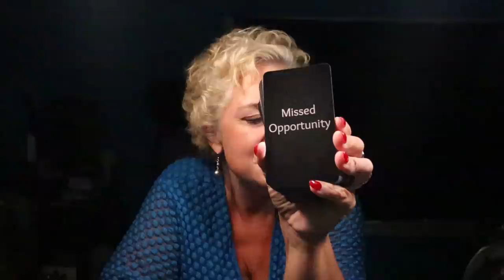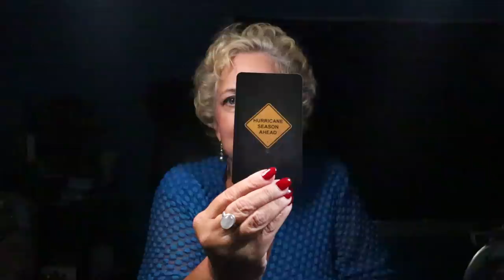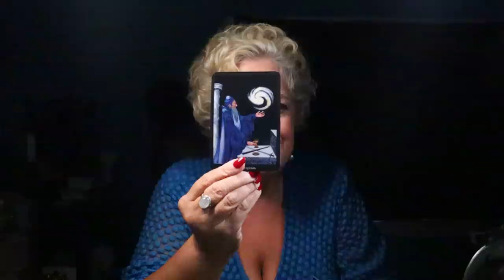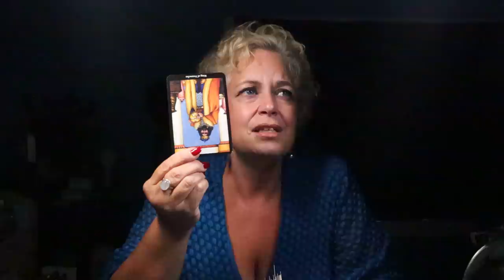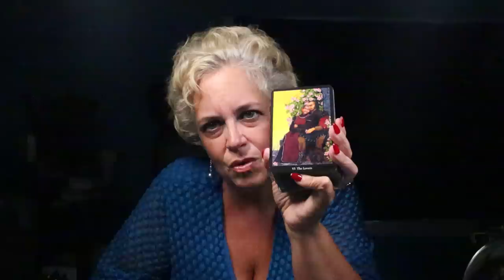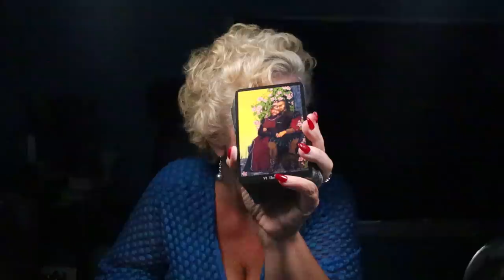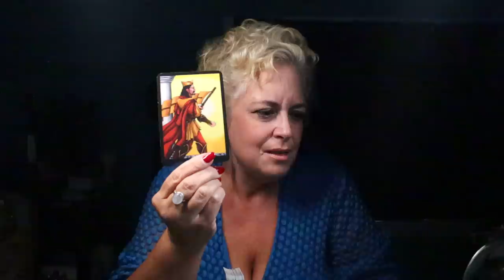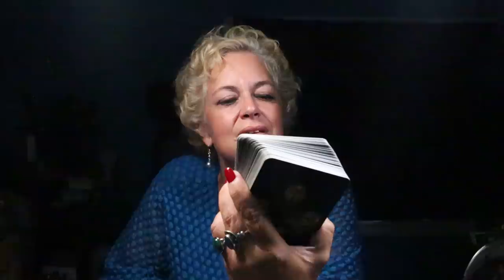The Daily Vibe ~ 911 Warning, Warning...The Competition is Planning on Winning ~ Daily Tarot Reading